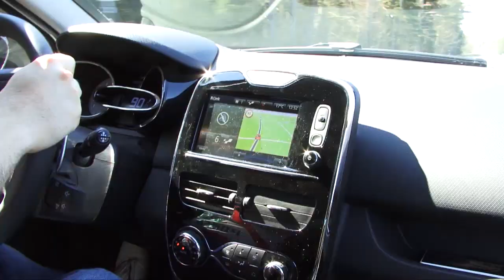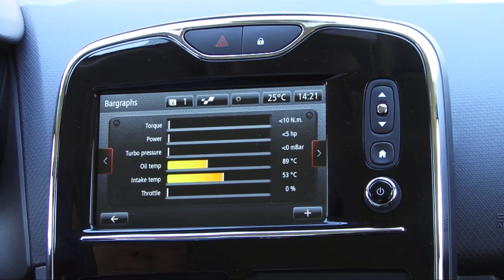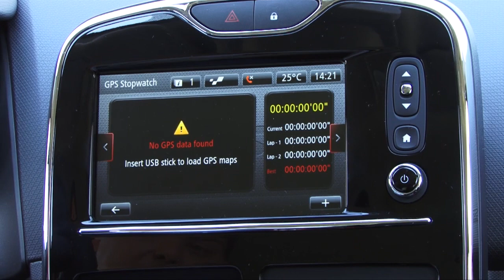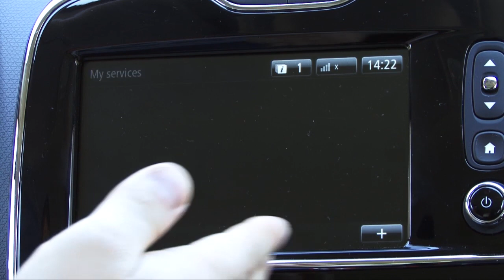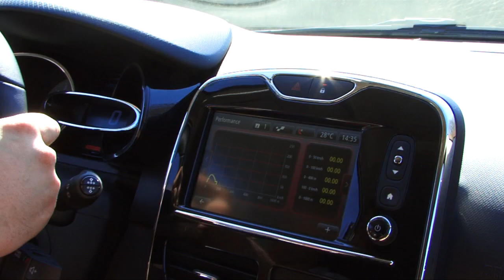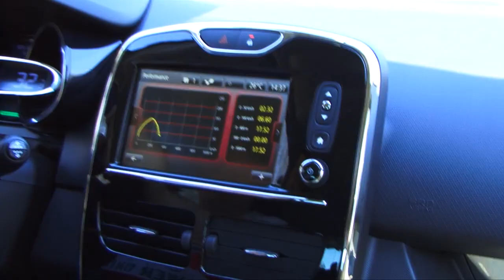Motorsi Proovisõit - Renault Clio RS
Renault' kuumad luukpärad on konkurentidega võrreldes alati küsijate sekka kuulunud ning selle poolest ei erine antud Clio RS-ki. Head mootorid ning kiirusomadused tähendavad selle ja vanemate Renault sportmudelitegi puhul mõõdukat populaarsust massides, just noorte seas.